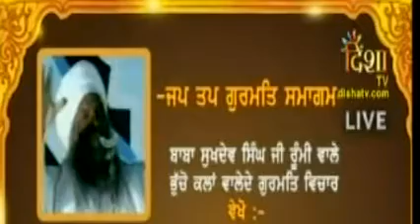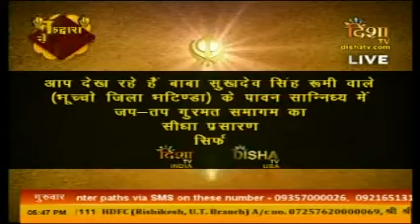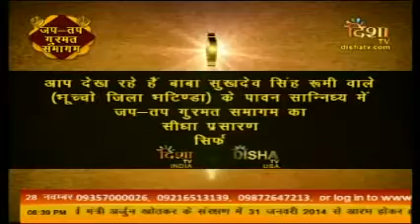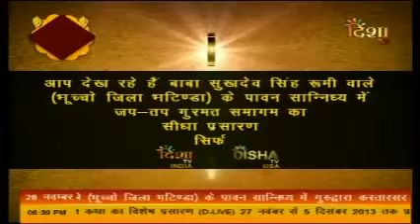sant sukhdev singh ji bhucho mandi wale 28-11-2013 jap tap samagam 2013